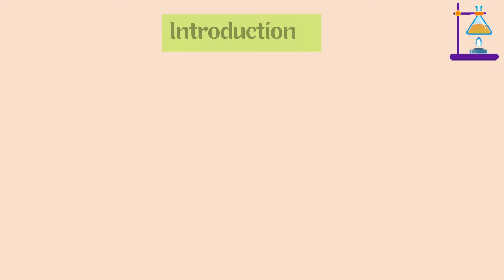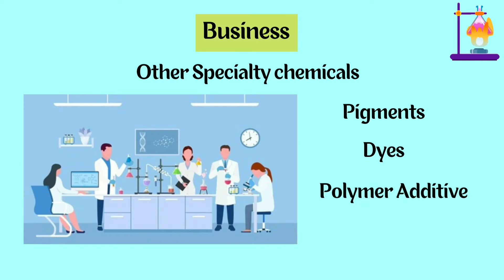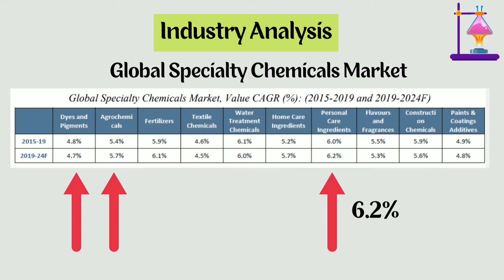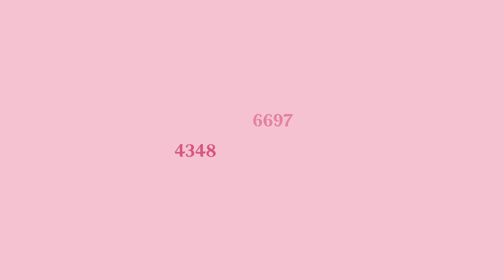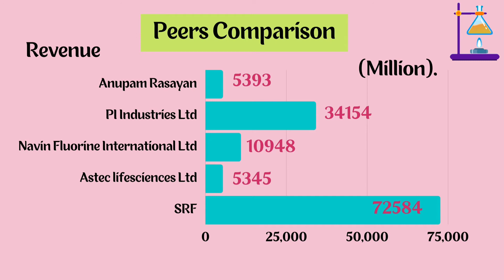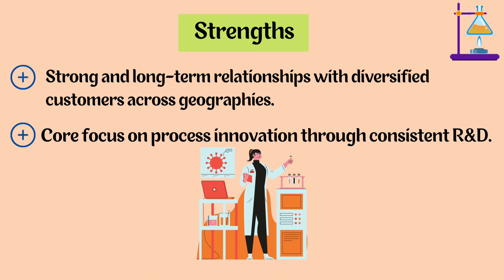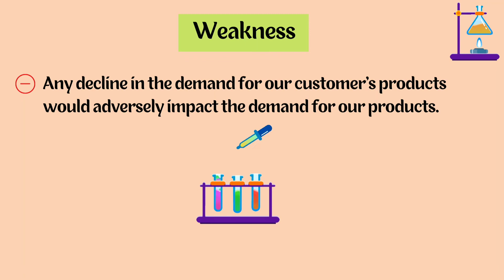Anupam Rasayan (India) Ltd IPO Review & Analysis in Detail | IPO விவரங்கள் மற்றும் விமர்சனம்.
In this video you can see an overview of Anupam Rasayan (India) Ltd IPO review & complete detailed analysis.
1.Introduction
2.Business
3.Industry Analysis
4.Financial Overview
5.IPO Details
6.Strengths & Weakness